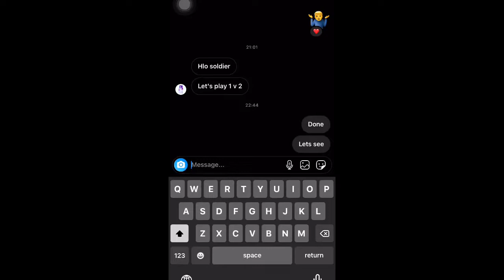GIRL gamer👩‍💻CHALLENGED me😤😤SOLDIER GAMING❤️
LOVE U ALL SOLDIER FAMILY❤️